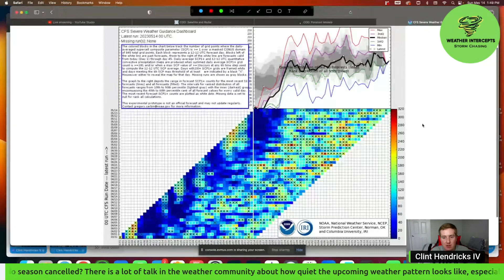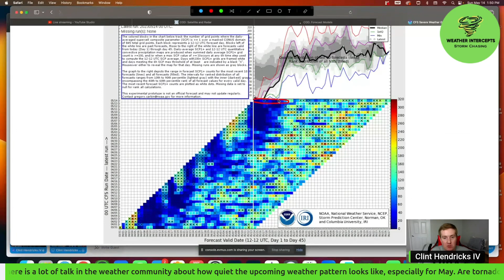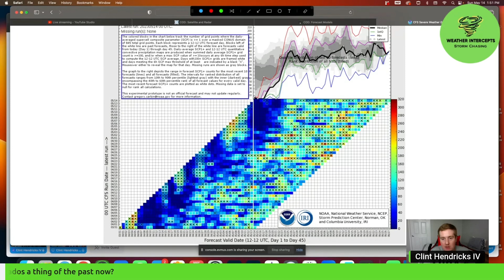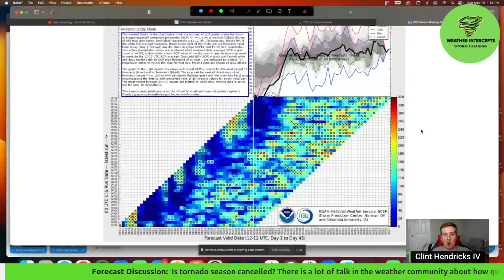Is TORNADO Season Over for 2023?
Is Tornado season cancelled for 2023?

With a quiet weather pattern on tap for much of the country over the next week, many are asking if tornado season is over already? It’s mid-May and this is supposed to be the heart of severe weather and tornado season. What’s happening and is it really over?

In this video, I review longer range models and dissect the ensemble forecast and what it shows for the next couple weeks.